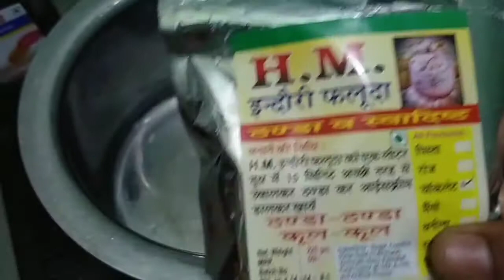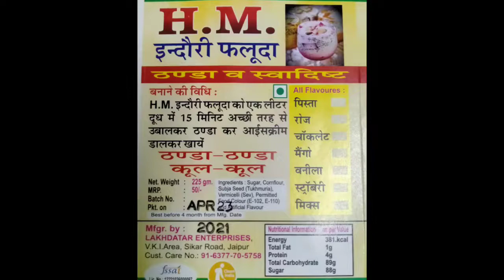फालूदा केसे बनाये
H.M.फालूदा खाने वाकई बहुत अच्छा है आप भी ट्राई करें ।

प्लीज दोस्तों लाइक एंड sher कमेंट